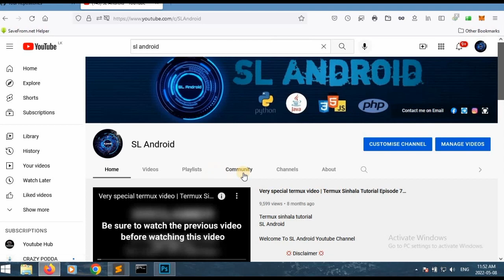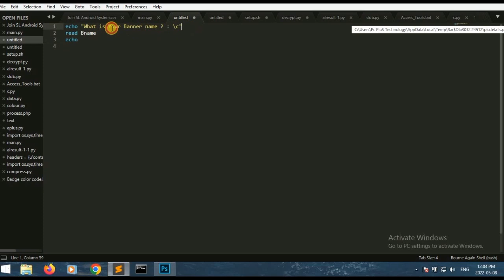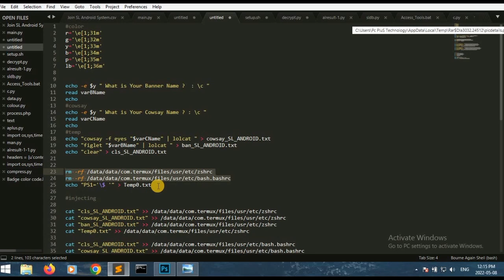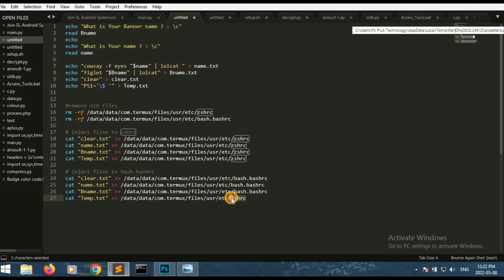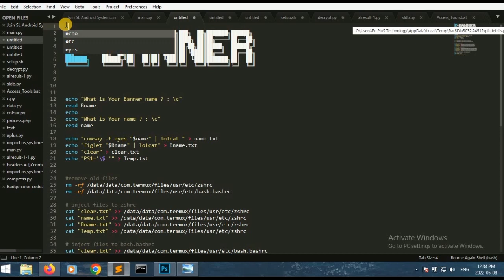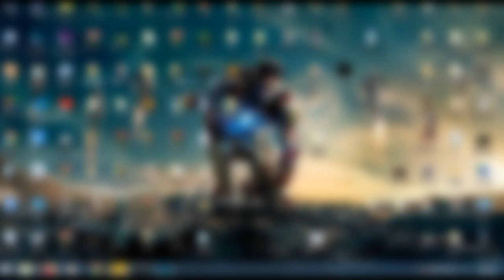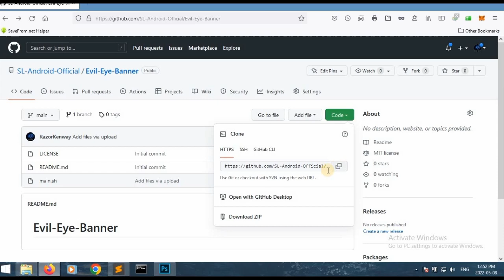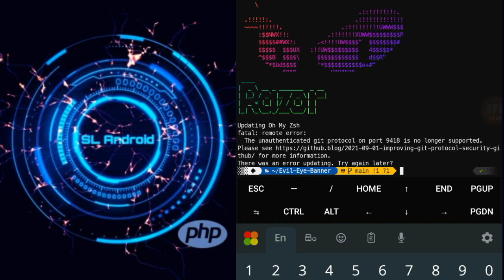How to Code Evil-Eye Banner (Full Video) | Termux Tool Development Tutorial Episode 03 | SL Android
Welcome To SL Android Youtube Channel

SL ANDROID  Channel Doesn't Promote & Encourage Any illegal Activities, SL ANDROID YouTube Channel All Contents Only Provided  by Education & Purpose Only.